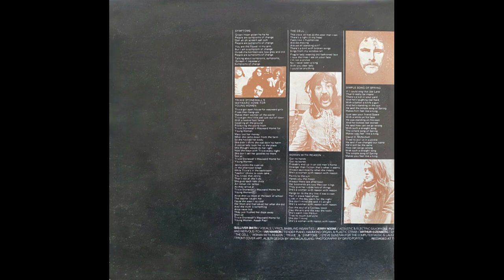Company Caine ‎– A Product Of A Broken Reality 1971 Aussie Prog Rock (Full Album HQ)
NOTE:
No attempt to violate copyright. Copyrights belong to their original owners. Video nonprofit.

Perfil:

Formed in Melbourne, Australia in 1970, psychedelic / blues band 1970-72 & 1975 (often referred to as Co Caine)

1  Symptoms 10:28
2  Trixie Stonewall's Wayward Home For Young Women 2:57
3  The Cell 4:05
4  Theme For Vishdungarius 1:03
5  Woman With Reason 5:43
6  Simple Song Of Spring 3:47
7  The Day Superman Got Busted 6:22
8  It's Up To You 5:24
9  Go See The Gypsy 5:25
10  The Last Scene 5:49

Credits
Remasterizado Em – The Mastering Lab, Melbourne
Gravação realizada em – T.C.S. Studios
Mixado em – T.C.S. Studios
Gravado Em – T.C.S. Studios
Feito por – DW (2) – 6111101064
Acoustic Guitar, Electric Guitar, Vocals – Russell Smith (4)
Bass – Arthur Eizenberg*
Drums – John McInerny
Engineer, Mixed By, Recorded By – John French (3) (faixas: 1 to 10)
Liner Notes – Ian McFarlane (4)
Piano [Fender], Organ [Hammond] – Ian Mawson
Producer – Gus McNeil (faixas: 1 to 12)
Remastered By – Gil Matthews
Saxophone [Acoustic & Electric], Piano, Organ [Hammond] – Jeremy Noone*
Vocals, Lyrics By – Gulliver Smith